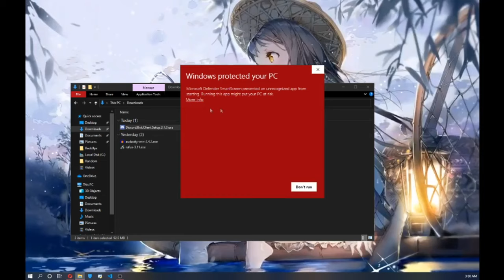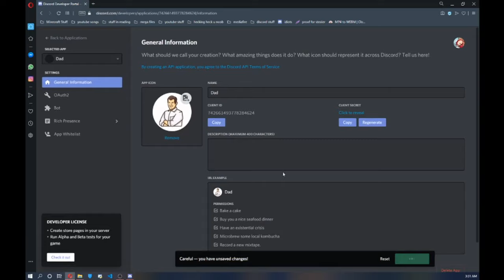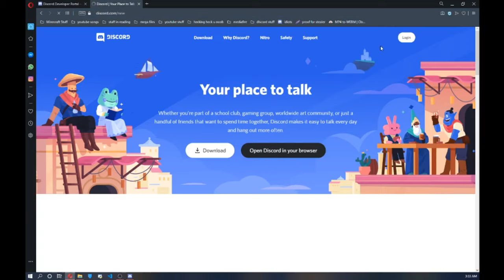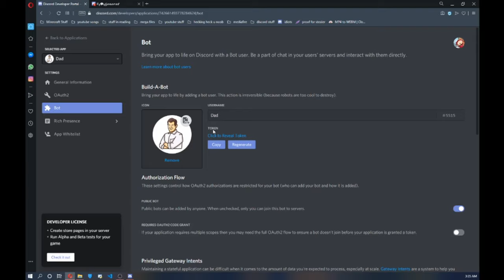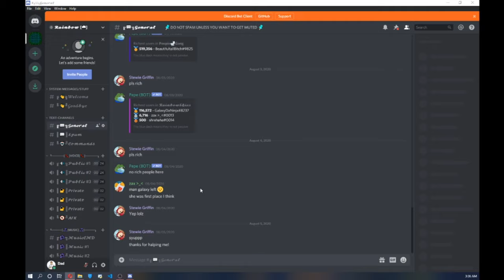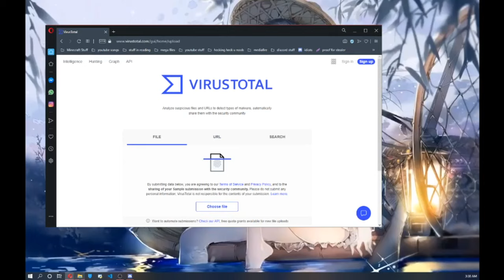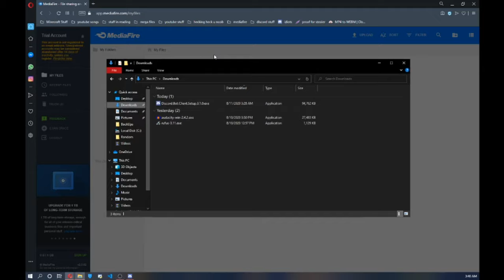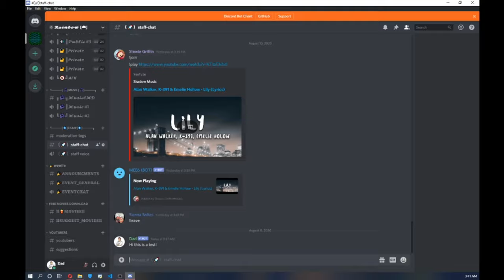HOW TO GET BOT TAG?? | LOG INTO A BOT ACCOUNT (MAC, LINUX, WINDOWS)